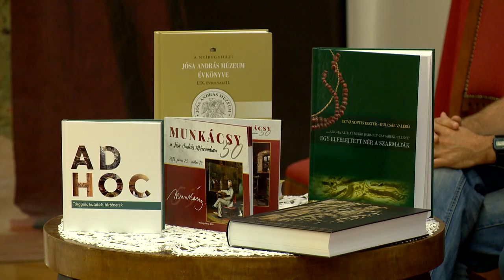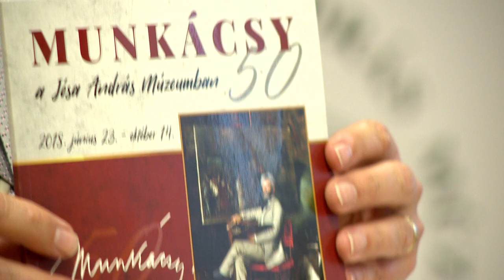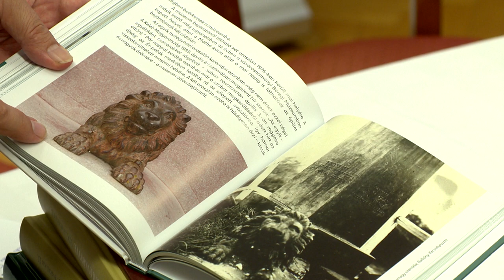Új kiadványok - Kölcsey Tv